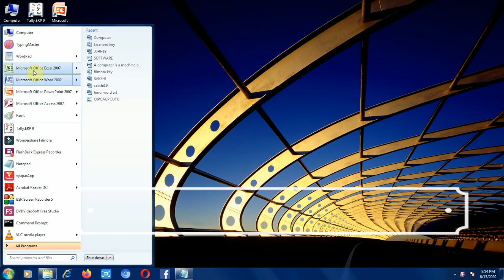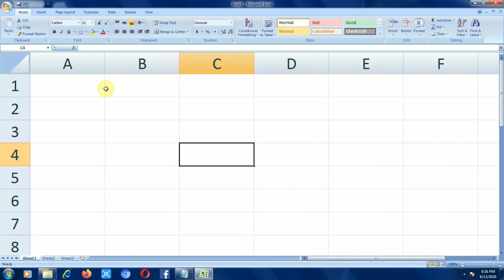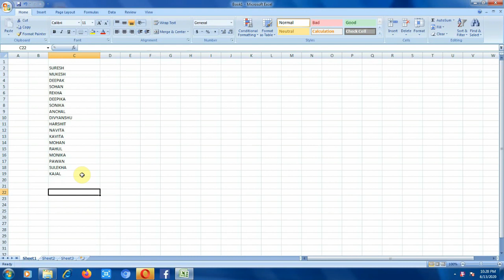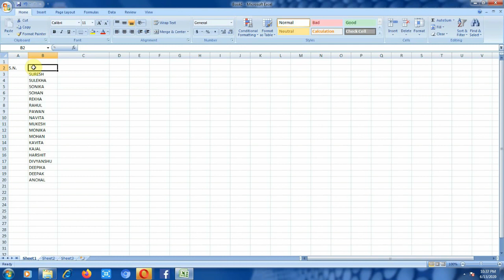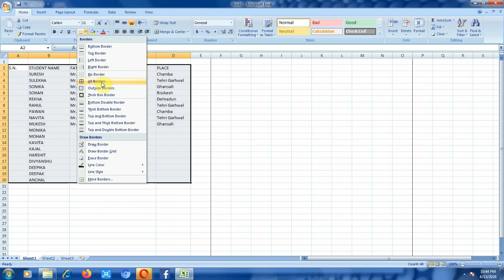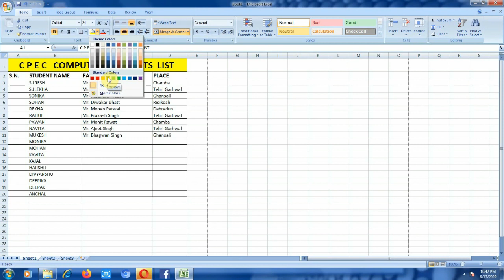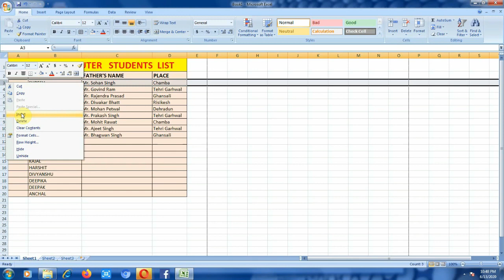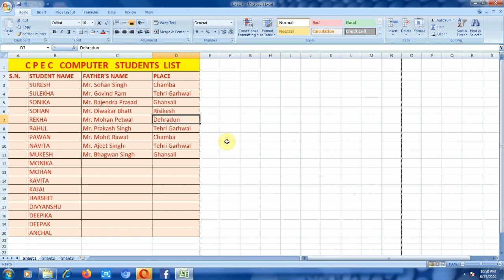MS EXCEL (एमएस एक्सेल के बारे में बेसिक नॉलेज)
In this video we have told about Excel.
Excel is used today in every office, business, and education, because we can do some work very quickly in it.

To view more videos related to computer, click in the link given below.

Shortcut key (Window Key) शॉर्टकट की से काम करें और बने एक्सपर्ट

COMPUTER SPEAK YOUR NAME (कंप्यूटर ऑन होते ही लेगा आपका नाम)